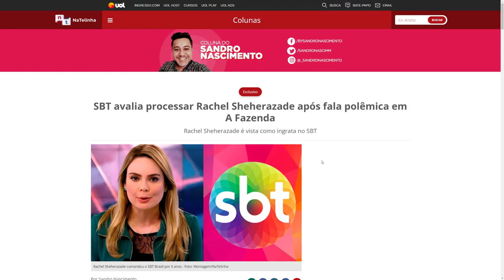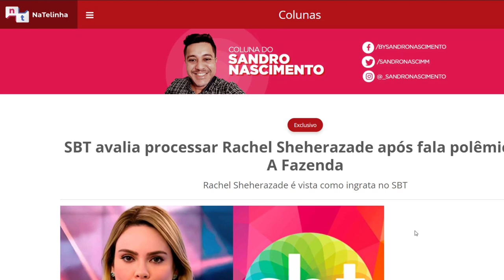RACHEL SHEHERAZADE MANDA RECADO PARA SBT DE SILVIO SANTOS NA FAZENDA !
Rachel Sheherazade fala na fazenda sobre como era o trabalho na emissora de Silvio Santos o Sbt